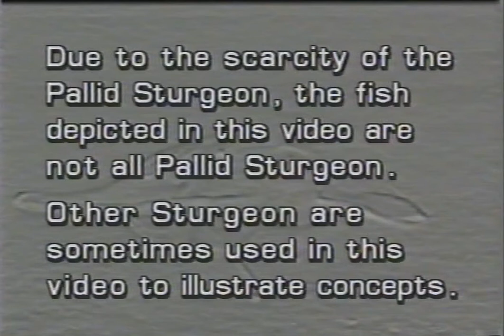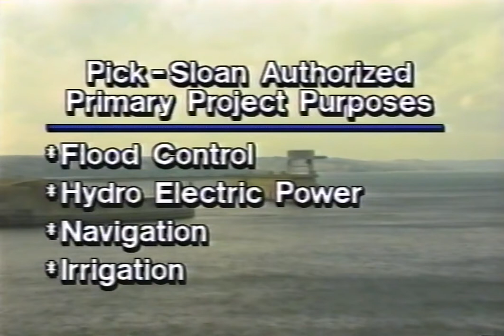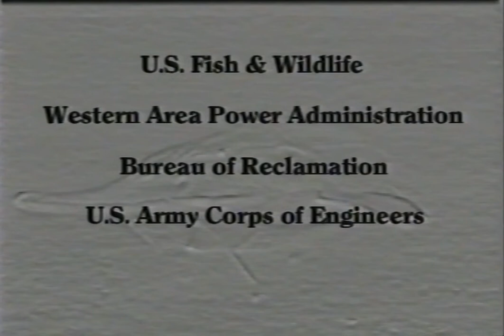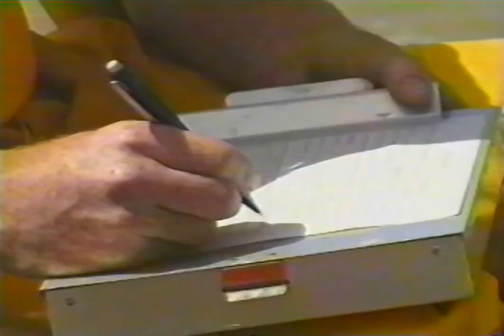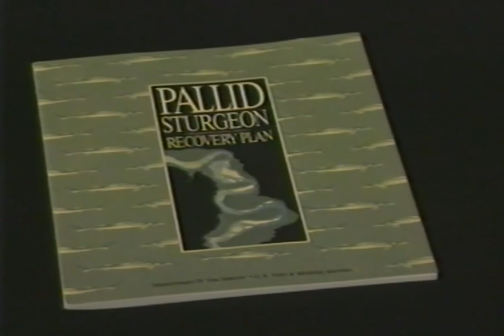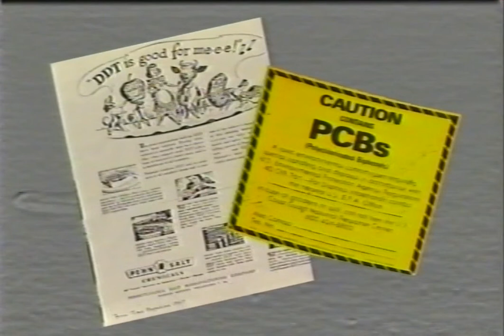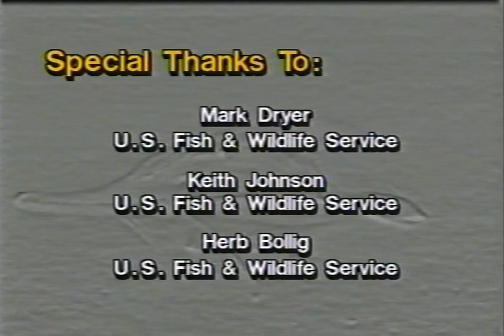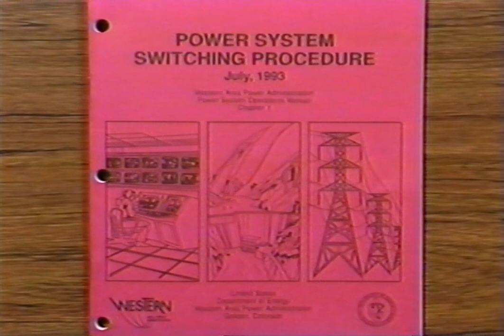Preserving the Pallid Sturgeon (1996) [Full Video]